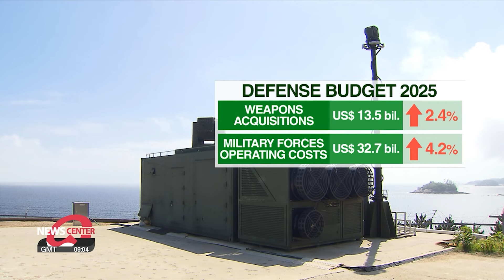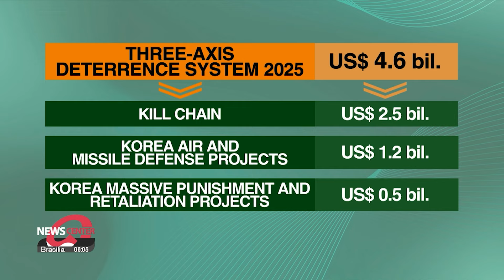S. Korea's defense budget for 2025 to surpass KRW 60 tril. for first time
[25년 예산: 통일안보] 국방비 60조 돌파… 탈북민 정착금 1천500만원

In the meantime, the country's budget for the defense sector it set to surpass 60-trillion won for the first time.
This comes amid growing threats from North Korea.
Our defense correspondent Choi Min-jung reports.

South Korea's defense budget for next year will likely be around 61-point-6 trillion won, equal to 46-point-3 billion U.S. dollars.
This is a 3-point-6 percent increase from this year.
If the Defense Ministry's proposal is passed by the National Assembly next week, defense spending will exceed 60 trillion won for the very first time.

In 2025, the ministry plans to spend 13-point-5 billion dollars to boost defense capabilities, including weapons acquisitions.
This is up by 2-point-4 percent on-year.
It will also spend 32-point-7 billion dollars on operating costs for military forces, up 4-point-2 percent compared to this year.

Funds are set aside to strengthen response capabilities against evolving North Korean threats.

The ministry plans to spend 4-point-6 billion dollars to bolster the "three-axis" deterrence system.
This includes 2-point-5 billion dollars on Kill Chain preemptive strike platform assets, () 1-point-2 billion dollars for Korea Air and Missile Defense projects, () and half a billion dollars for Korea Massive Punishment and Retaliation projects.

The proposal also includes over 6 billion dollars to continue developing South Korea's KF-21 fighter jet, set to be completed in 2026.
Monthly wages for enlisted troops will also increase next year.
The rate of increase in the defense sector overall, exceeds the proposed total government spending for two years in a row, stressing the importance of the defense sector given the grave security situation at home and abroad.

Meanwhile, the Unification Ministry saw an overall decrease in budget of 3-point-7 percent for next year.
Despite the decline, however, South Korea will seek to increase settlement funding for North Korean defectors in 2025.
The funding to support North Korean defectors' early settlement is set to increase by 50 percent, to over 11-thousand dollars.

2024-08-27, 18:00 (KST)